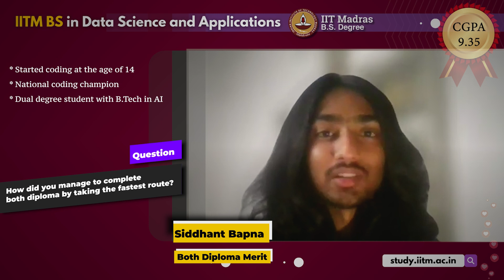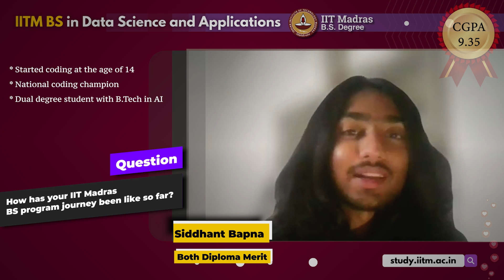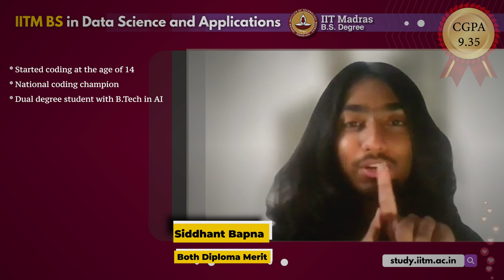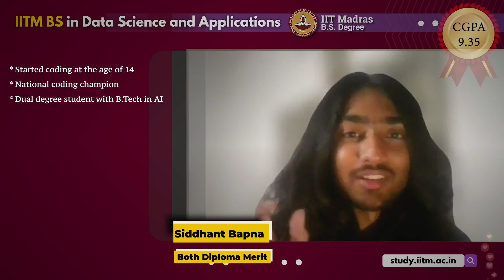Meet 19-year-old Siddhant Bapna, a merit dual diploma graduate of IIT Madras BS degree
Listen to 19-year-old Siddhant Bapna as he explains how he is managing an offline B.Tech in AI degree, an online IITM BS degree, and building his projects. Having already completed a dual diploma, he now aims to complete his degree by 19.
Thumbnail:Started Coding at 14, Now Pursuing an Online IIT Madras Degree at 19!